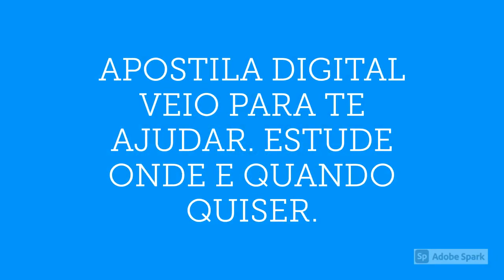APOSTILA PREFEITURA DE SÃO JOÃO BATISTA SC 2020 NUTRICIONISTA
No estado de Santa Catarina, a Prefeitura de São João Batista, por meio da empresa Núcleo Brasil Sul de Provas e Avaliações Eireli (NBS Provas) anuncia a realização de um novo Processo Seletivo, que tem por objetivo a formação de cadastro reserva, destinado ao provimento de cargos em caráter temporário.